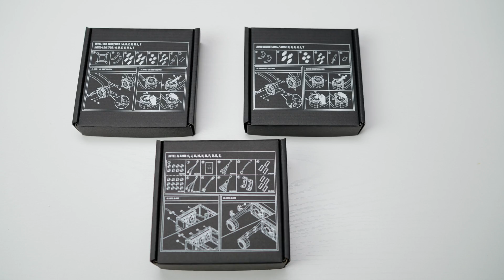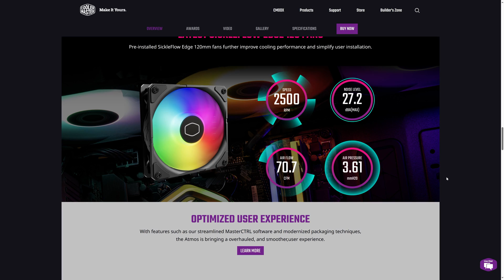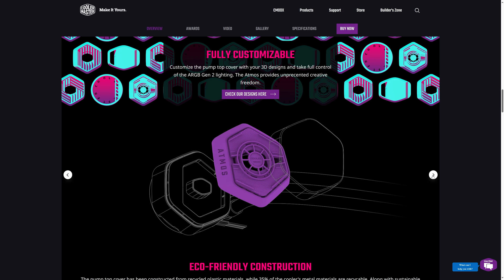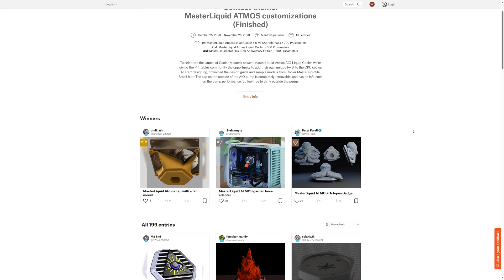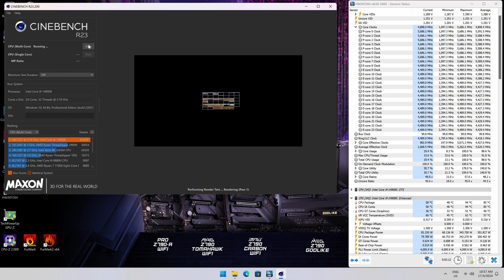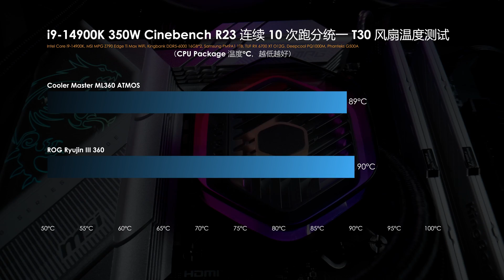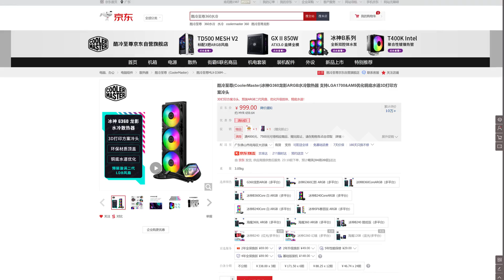【KENNY】打造屬於你自己的水冷頭外觀！Cooler Master Masterliquid 360 ATMOS 上手體驗【4K】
這回有幸從 Cooler Master 那裏拿到了這款新推出的 Masterliquid 360 ATMOS。有別於以往的水冷款式，這是一款能夠「自定義」水冷頭外觀造型設計的一款「特別」水冷。那它的表現又是如何的？就讓我們一起來看看吧。

00:00 前言
00:36 包裝外觀設計
01:25 原配風扇規格
02:26 水冷本體規格
02:55 水冷頭「特點」
03:43 散熱性能測試
05:59 噪音演示
06:21 售價與建議
07:09 個人觀點
08:48 結尾

歡迎各位到其他的平台去關注和追踪